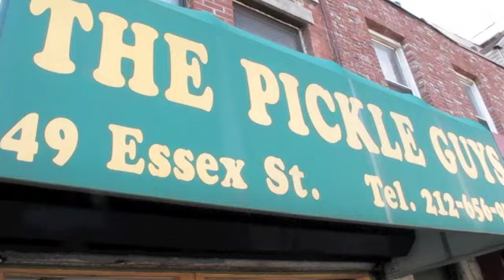HORSERADISH, the hot story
The untold "until now" story of horseradish and the men who make it. It's a tough business and it takes tough guys.